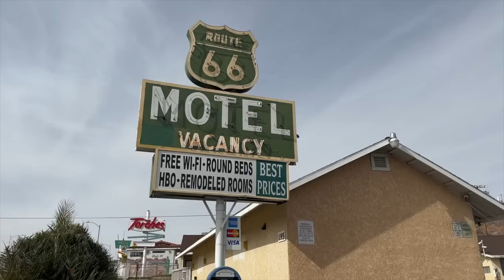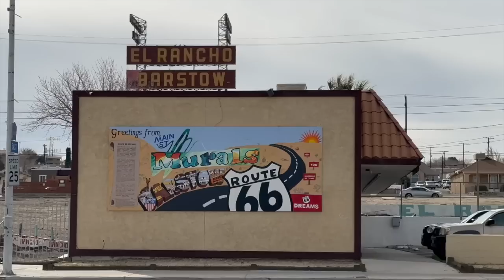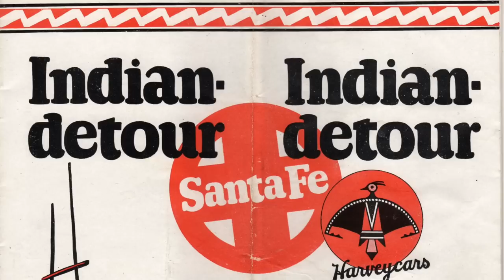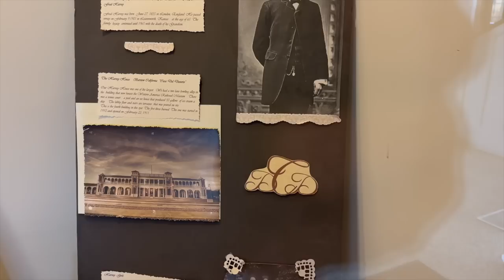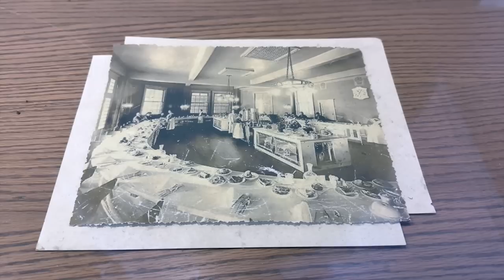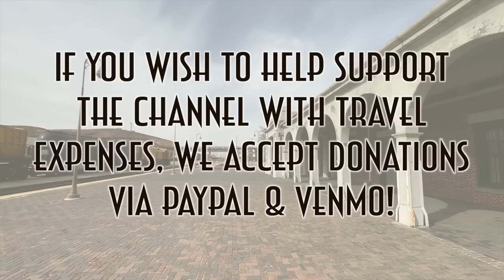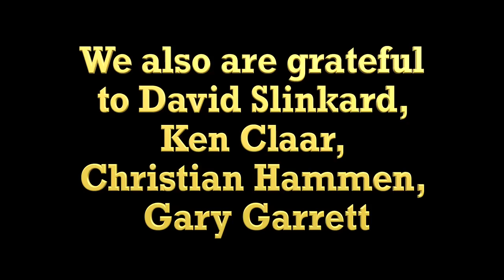Barstow's Route 66 / Railroad history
On a recent trip through Barstow, Jeff and Sarah checked out some of the interesting history in the desert town along Route 66. Among them are the nostalgic motels and the historic Harvey House along the railroad.